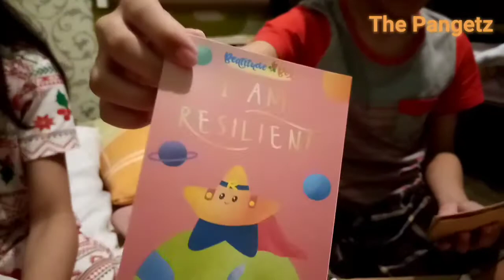A new beatitude box! | The Pangetz